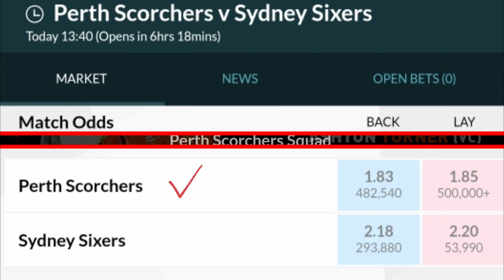Perth Scorchers vs Sydney Sixers 12th Match Prediction | BIG BASH LEAGUE | BBL 2019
Best cricket prediction
Match prediction
Fixed cricket Prediction